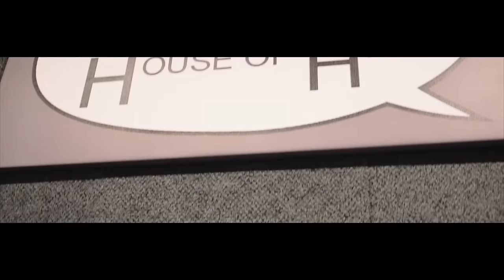Statik Selektah - Beautiful Life ft. Action Bronson, Joey Bada$$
Statik Selektah “Beautiful Life” music video featuring Action Bronson & Joey Bada$$.

A Slick Jackson Film (@_slickjackson). The video was shot at the FRESH ISLAND FESTIVAL in Croatia with the help of @PhatPhillie.